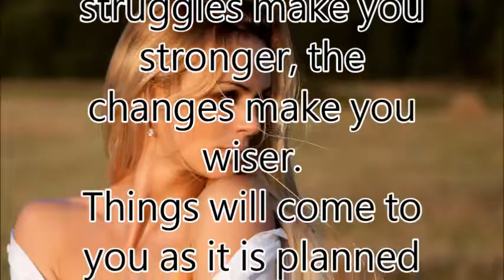Life isn't always beautiful, but the struggles make you stronger, the changes make you wiser